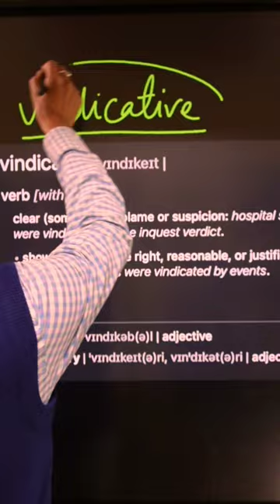Which is correct: vindictive or vindicative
Which is correct word: vindictive or vindicated
vindicated vs vindictive
vindictive vs vindicative
learn english
speak english
english grammar
Common errors in english grammar
correct word vindictive or vindicative
what is correct word: vindicated or vindicative